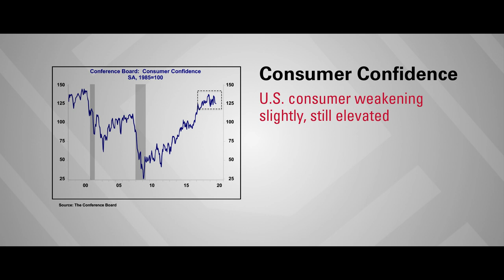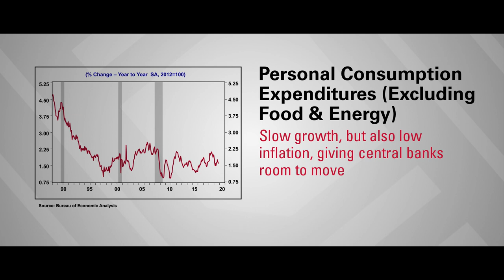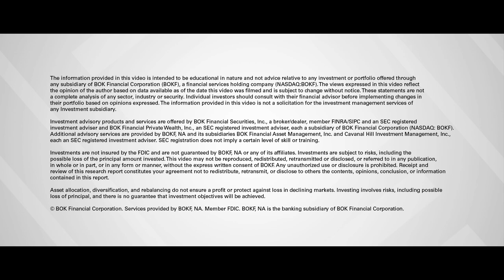BOK Financial - Jim Huntzinger 2020 Economic Outlook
BOK Financial’s Chief Investment Officer, Jim Huntzinger, says the 2020 economic outlook is modest but positive.